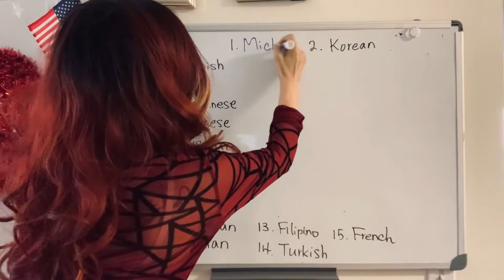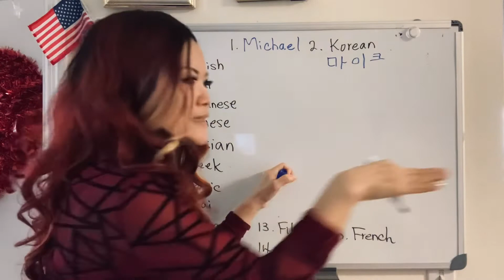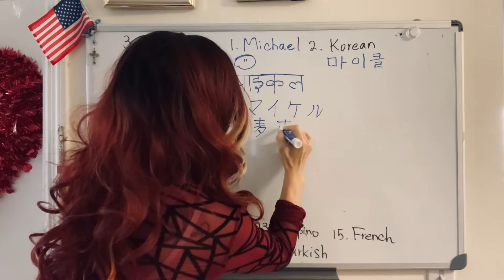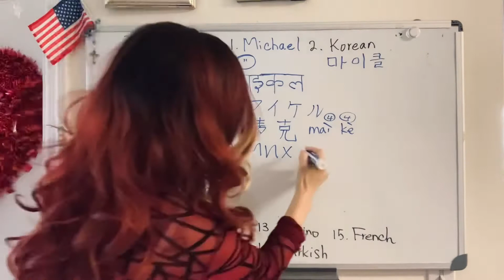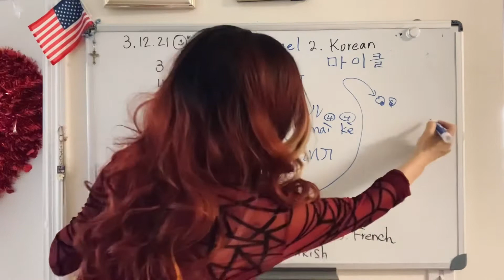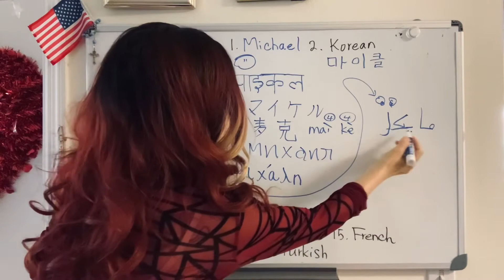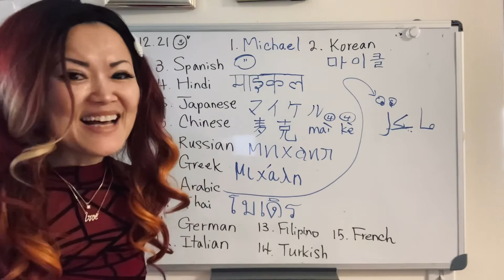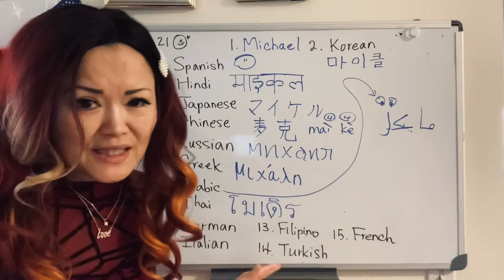(Your Name/Michael💓) How do you write/say "Susan" in different languages?📚✏️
Hello ALL learners~
Ooops ^^
3.   Spanish is Miguel.   After finish the lesson, I could remember Spanish.